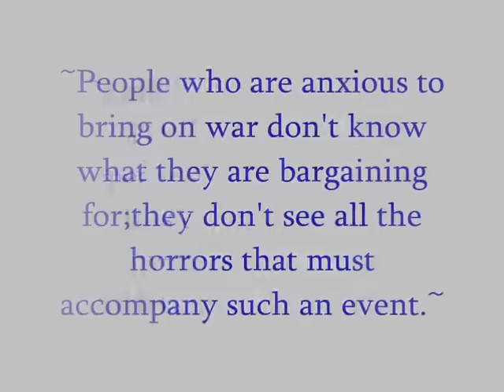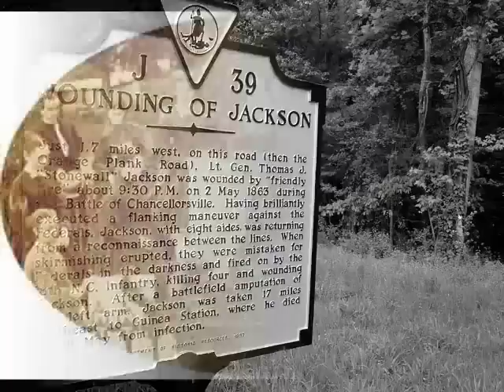Stonewall Jackson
One of my Favorite Confederate Generals!